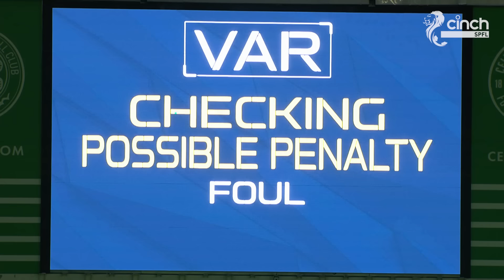Celtic 4-1 Hibernian | Oh Hyeon-gyu Bags a Brace in Dominant Win | cinch Premiership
Oh Hyeon-gyu was the standout player, bagging a brace as Celtic enjoyed a comfortable win against Hibernian. Matt O’Riley and Luis Palma also scored for the Hoops, before Christian Doidge got a consolation for Hibs.